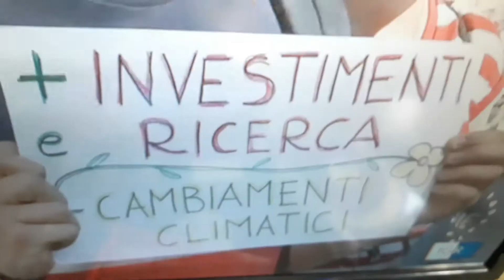Sensibilizzazione sul problema clima